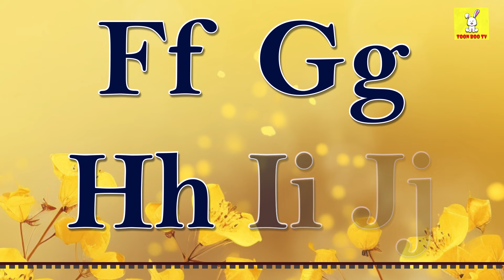ABC Phonic Song - Toddler Learning Video Songs, A for Apple, Nursery Rhymes, Alphabet Song for kids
abcsong
Toon Boo Tv is a kids YouTube channel featuring a range of fun and educational content for children. The channel is designed to engage and entertain kids, while also providing educational value and promoting learning.
The videos on the Toon Boo Tv channel feature colorful animations, lively music, and engaging storytelling, making them appealing and easy for kids to watch and follow. The channel covers a range of topics, including science, technology, math, history, and more, providing children with a wide range of learning opportunities.
One of the highlights of the Toon Boo Tv channel is its focus on hands-on activities and experiments, allowing children to explore and learn in a hands-on way. The channel also features fun songs and rhymes that teach children about letters, numbers, and other important concepts